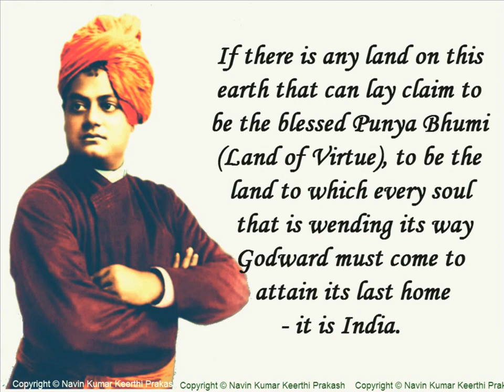Swami Vivekananda Temple, Ramakrishna Math & Mission, Belur Math, Kolkata West Bengal